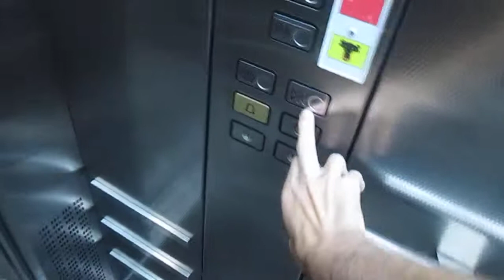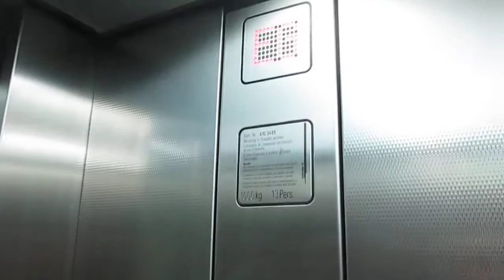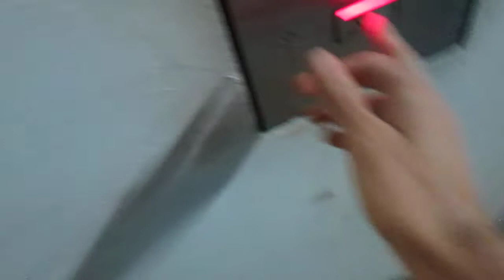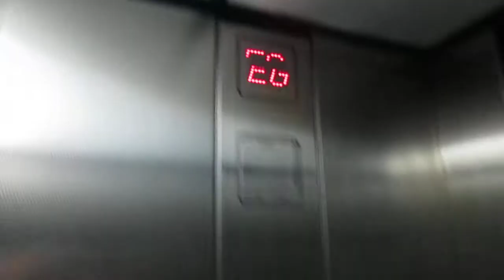2 Lift Schindler @ parking garage "Centralbahnparking", Basel Switzerland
2303, Matteo Galli, Luigi De Amicis, Andrea Farinelli e agli altri appassionati di ascensori/I dedicated this video at: my big sister Valeria, Paolo, Alex, Daniele, Gregory, Kevin, apbros, Cavallo oscuro, Giuseppe 2303, Matteo Galli, Luigi De Amicis, Andrea Farinelli and at the others lifts fans

Ecco di seguito le caratteristiche tecniche/Following technical informations:

Ascensori/Elevators: 1,2 (Impianto duplex/Duplex elevator system):
-Marca/Brand: Schindler
-Azionamento/Type: Elettrico, con macchina ad un piano intermedio/Intermediate-Drive Traction
-Capacità/Capacity: 1000 KG / 13 Pers.
-Piani serviti/Floors served: 4(P4,P3,P2,EG)
-Estetica dei tasti e del display/Fixtures: M-Series
-Posizione locale macchine/Position of machine room: al piano P2/at floor P2